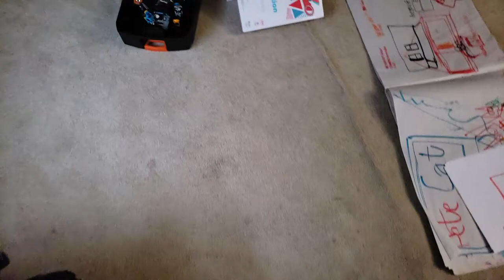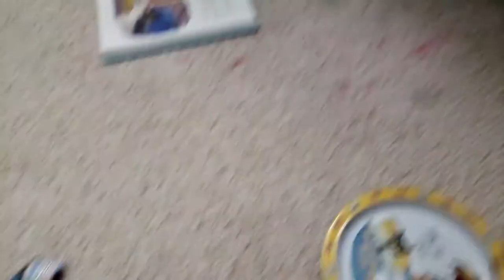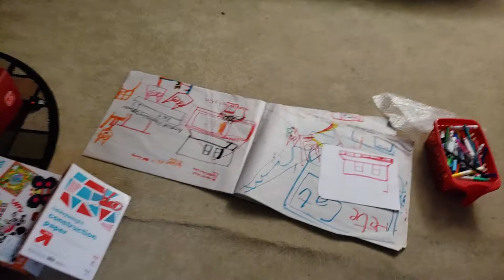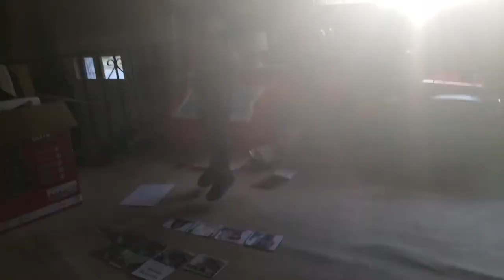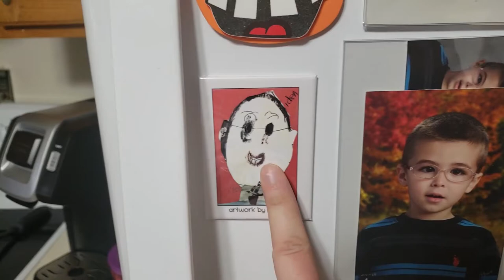Household Appliances Are Fun! Vlog Week of 1.7.19